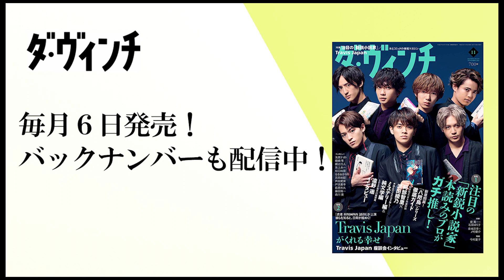【文字だから伝えられること】声優・櫻井孝宏さんと呑みながらエッセイの話／「RPG外伝」第２回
櫻井孝宏さんの素顔が見え隠れするエッセイ連載「ロール・プレイング眼鏡」を肴に、
「書き手・櫻井」と担当編集が打ち合わせ感覚で語り合う動画です。

エッセイはこちらの雑誌で読む事ができます。

Drinking while talking about the essay with the Voice Actor, Takahiro Sakurai / "RPG Side Story" 2nd Episode

You might be able to see Takahiro Sakurai's true self while talking about his essay, "Roleplaying Glasses" with his editor.

The following link below will be the first episode that was recorded on the same day.

Please check out the following link to read the essays written by Takahiro Sakurai that was published so far.